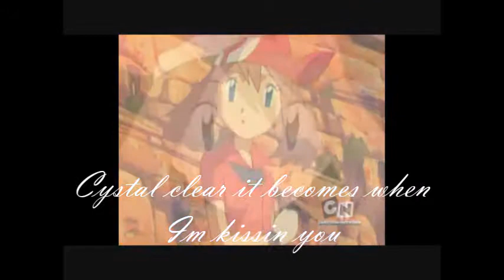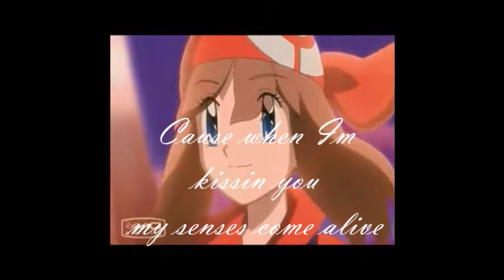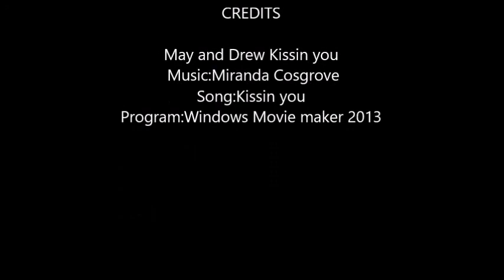May and Drew kissin you AMV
A new video for you guys I hope you like it !